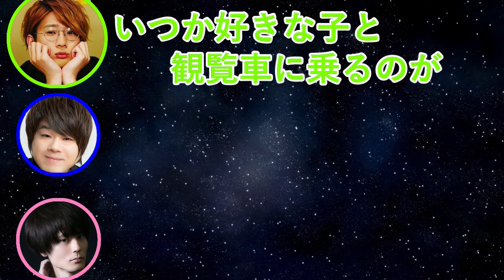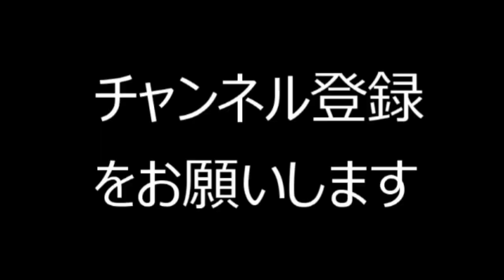松岡禎丞の小学校にやった腹いせが可愛すぎるｗ内山昂輝と江口拓也も爆笑ｗ